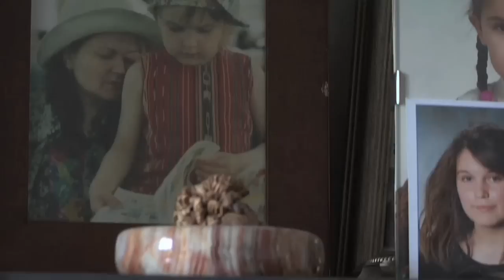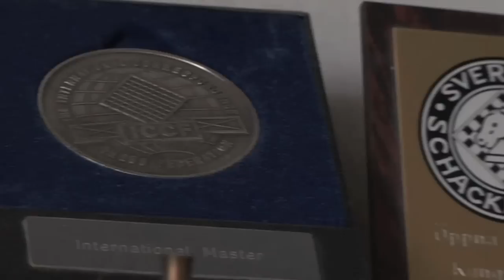Hemma hos Stefan Winge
Luis Couso gör en intervju med Stefan Winge som spelar ett avgörande parti om världsmästaretiteln i korrschack. Det spelas i World Championship 20 och motståndaren är GM Guillermo Toro från Chile. Stefan måste vinna annars går titeln till GM Pertti Lehikoinen från Finland. Partiet mot Toro är långt. För några dagar sedan utförde Stefan sitt 91sta drag.